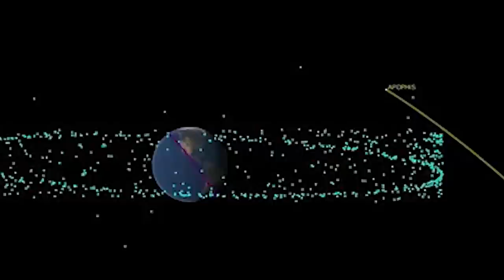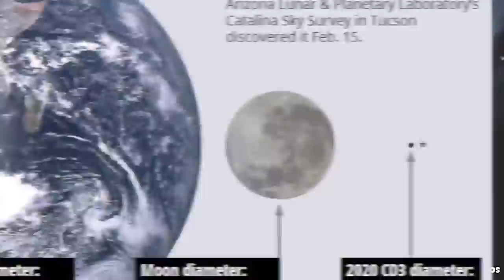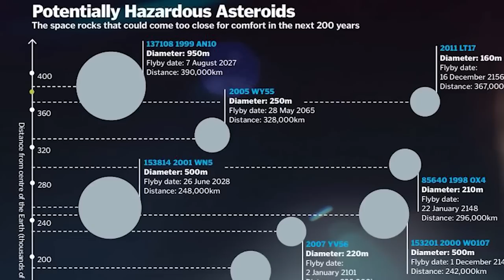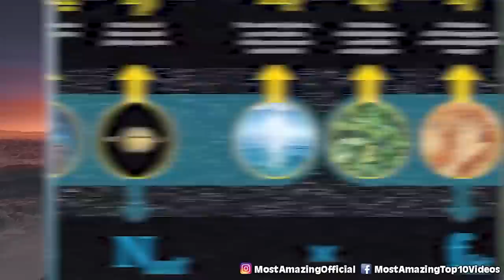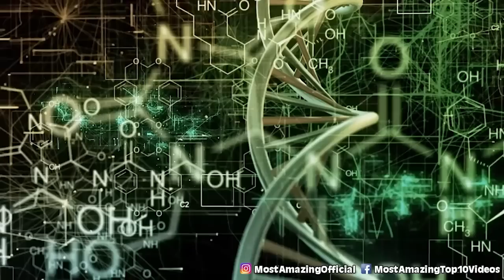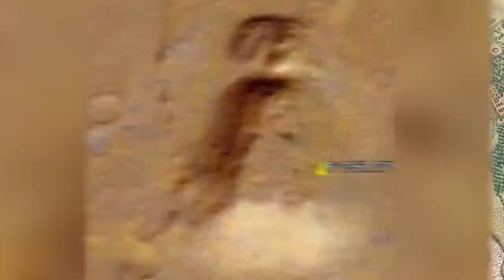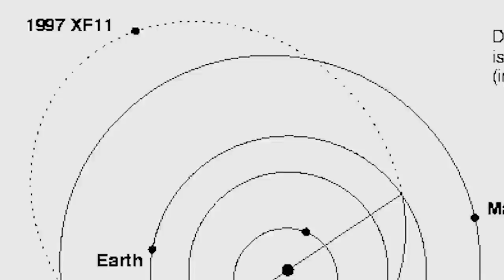Unsettling Things Discovered By Space Satellites | Marathon 2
Space Satellites have really allowed our global society to flourish at an unprecedented rate that has never seen before. Satellites make this a reality by relaying information near instantaneously. However, there has been some strange activity that Satellites have captured and we'll show you guys what we mean. What do you think?